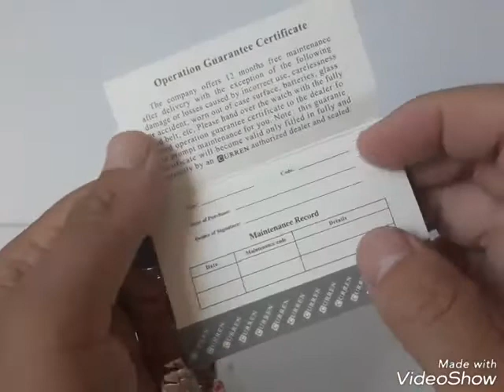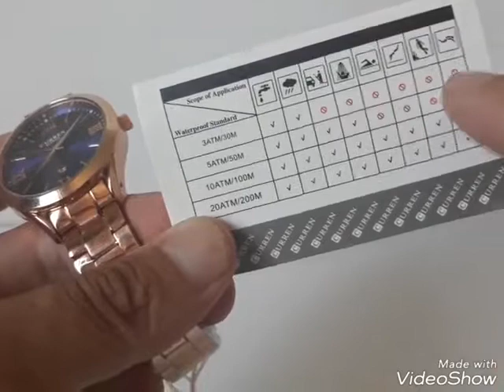RELÓGIO FEMININO CURREN ROSE COM AZUL, MUITO LINDO.😍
PESSOAL, ESTE VÍDEO FALO SOBRE ESTE RELÓGIO CURREN MODELO 9007 FEMININO.  UM RELÓGIO QUE ME SURPREENDEU MUITO QUANTO A BELEZA. VEJA COMO AJUSTAR A HORA E OUTROS DETALHES.

📱SIGA A DG* NO INSTAGRAM E GANHE PRÊMIOS/ @dg_douglas2009